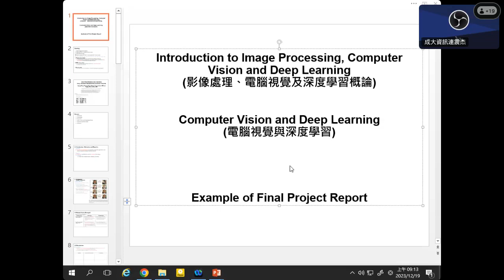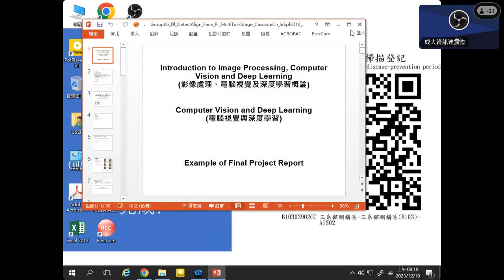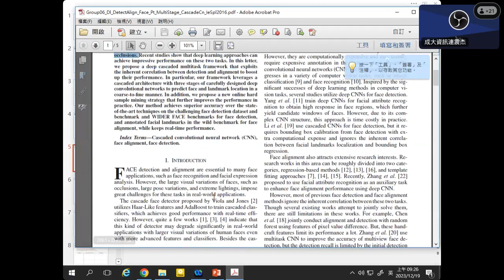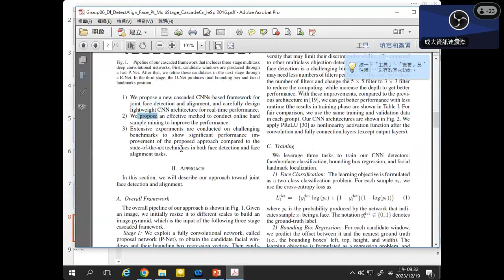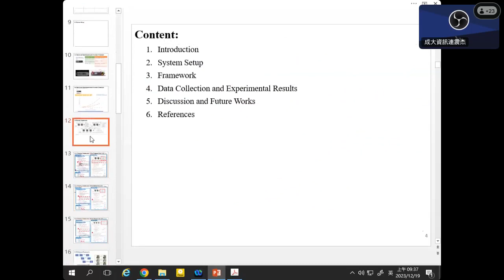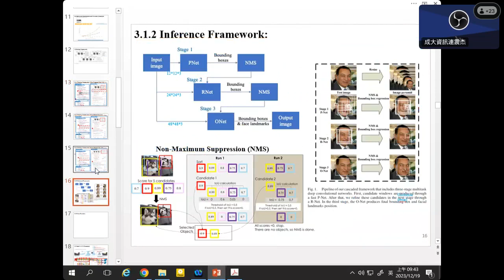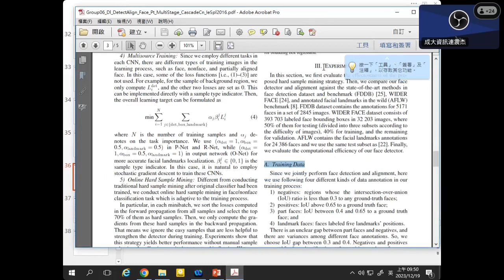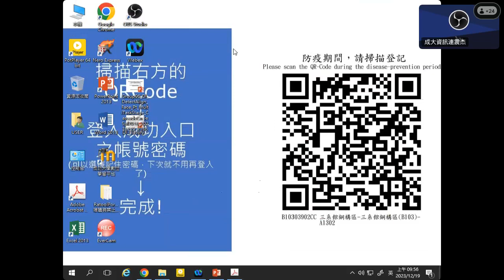OpenCvDl_20231219_HowToDoPpt4PaperPresentation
上課講義OpenCvDl_20231219_Dl_HowToDoPpt4PaperPresentation.pdf